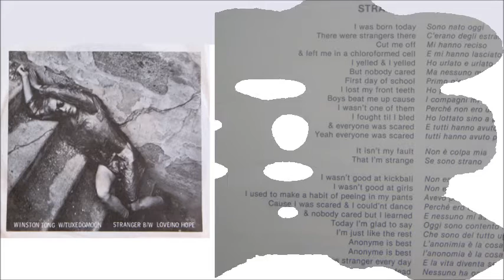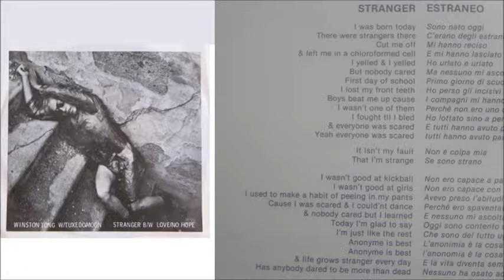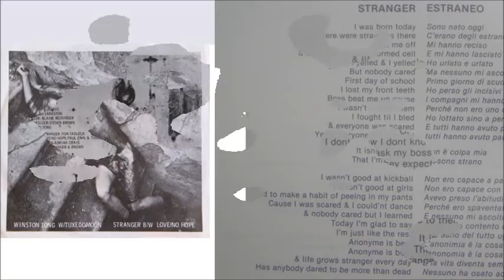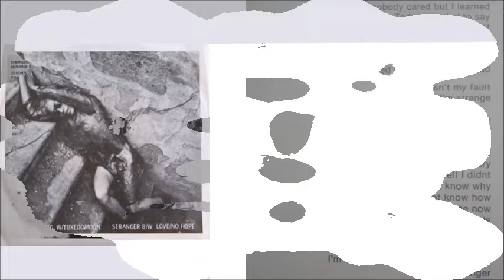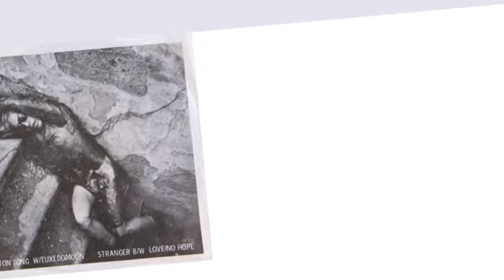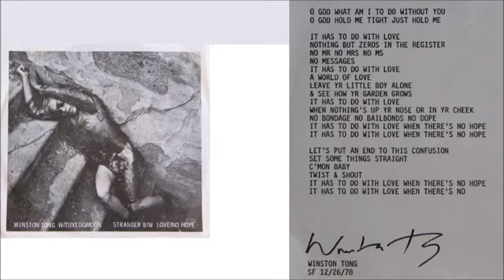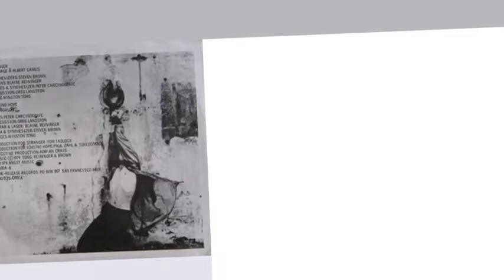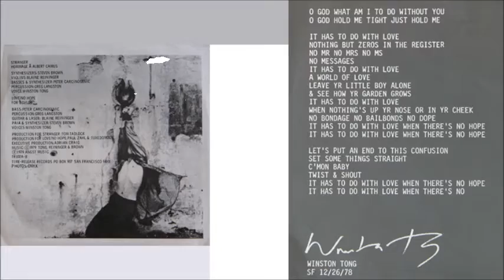TUXEDOMOON w Winston Tong Stranger